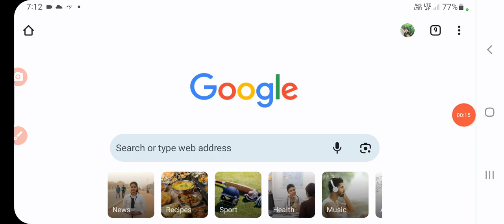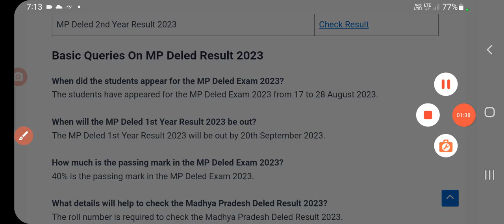mp deled 1st/2nd year result 2023 kaise dekhe | mp deled result 2023 kaise chake kare | result date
mp deled 1st/2nd year result 2023 kaise dekhe | mp deled result 2023 kaise chake kare | result date | sanjeet Dna